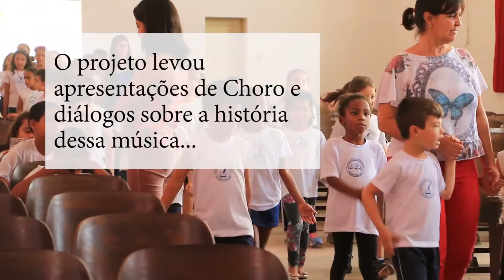O Choro e os Chorões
O Chora Genésio e o Instituto Cooperforte realizaram a série de apresentações "O Choro e os Chorões", que levou apresentações musicais e diálogos sobre a função do músico e da música em nossa sociedade para escolas de cinco cidades do estado de Minas Gerais.

Chora Genésio
Alice Carvalho, clarineta
Bill Davison, flauta
Marcio Luiz, violão de 7 cordas
Pablo Araújo, cavaco

Imagens: Marcius Bacelar